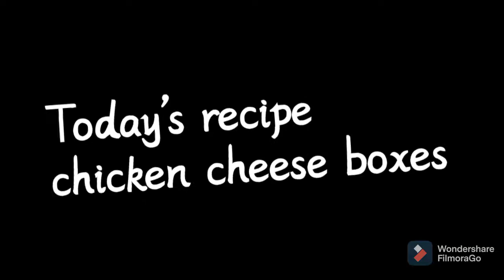Chicken Cheese Boxes recipe by Kitchen Pantry/ iftar special/ tea time snack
Chicken Cheese Boxes recipe by Kitchen Pantry is a unique tasty and delicious snack recipe.It is crunchy from outside and cheesy from inside. With an interesting folding method it takes a square shape which is easy to handle and to fry. The creamy inside taste and crispy outside layer create a combo of taste that makes it different delicious.You can serve it at iftar time and as a tea time snack as well.Must try this mouth watering tasty snack.